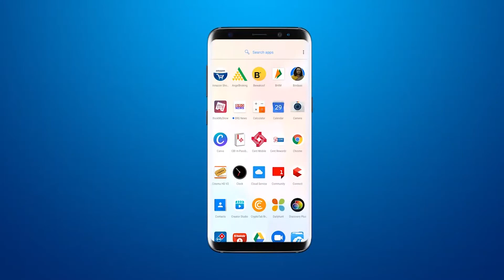BRG Fast News | 03/01/21 | COVISHEILD approved | Bharat Biotech | Farmer Protest | Ahmedabad corona